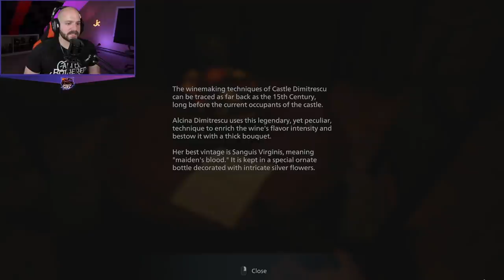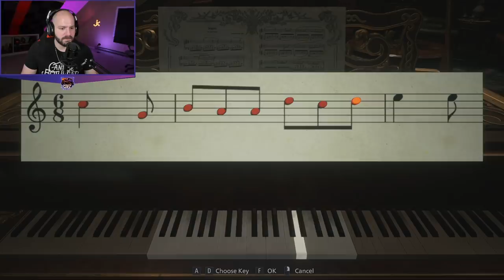She's Huge! | Resident Evil Village Part 1 | Full Stream from May 31st, 2021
Jeremy plays through his first ever Resident Evil game with Resident Evil Village. Hit those headshots, baby!